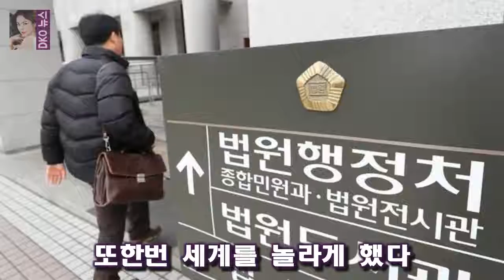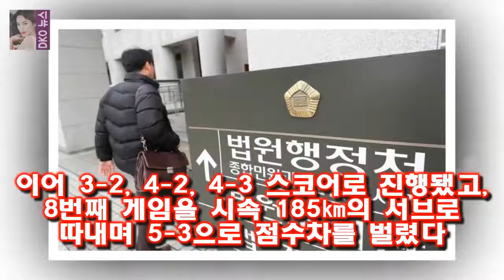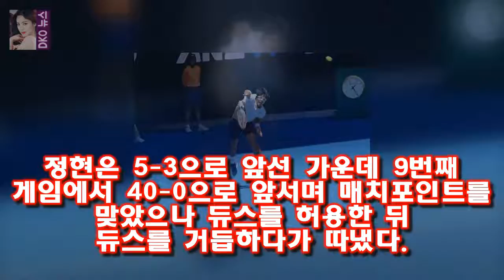그가 파워 넘치는 스트로크와 폭발적인 리턴샷을 선보이며 한국 선수 사상 첫 그랜드슬램대회 단식 8강을 넘어 4강까지 오르는 22살 정현 4강 진출...세계가 또 한번 놀라다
또한번 세계를 놀라게 했다
한국 남자 테니스의 기린아 정현(22·세계 58위·한국체대)
그가 파워 넘치는 스트로크와 폭발적인 리턴샷을 선보이며 한국 선수 사상 첫 그랜드슬램대회 단식 8강을 넘어 4강까지 오르는 쾌거를 달성했다
24일 오전 호주 멜버른파크 센터코트인 로드 레이버 아레나에서 열린 2018 호주오픈 테니스 남자단식 5회전(8강전)

이날 정영주는 이봉걸의 추억이라는 제목에 대한 사연을 소개했다 [텔리뷰] 토크몬 정영주 무대에서 봉 핥은 사연은? :
강혜정 딸 하루 타블로 닮아..배우 길은 아닌 듯(인터뷰) - 스타뉴스  사진제공=씨제스 엔터테인먼트 배우 강혜정(36)은 결혼 10년 차 주부다:
[스타톡톡] 여전히 1가정 1에릭남 시급..국민남친 5년史  에릭남은 지난 2013년 데뷔앨범 클라우드9으로 가요계에 정식 데뷔했다:
우결 - 조정치의 돌직구에 대한 정인의 현명한 태도  말을 무서워한 고준희를 위해서 진운이 함께 말을 탔습니다 :
확실히 너무 놀라면 아무런 반응도 할 수 없는 무반응이 되고 말죠  우결 - 손나은이 말한 태민의 노코멘트가 무엇일까? :